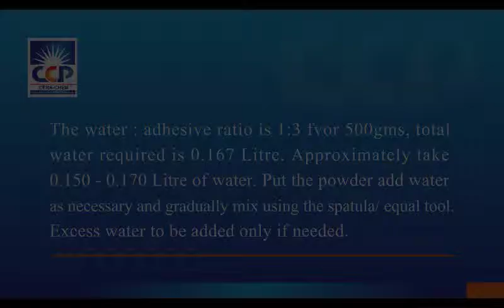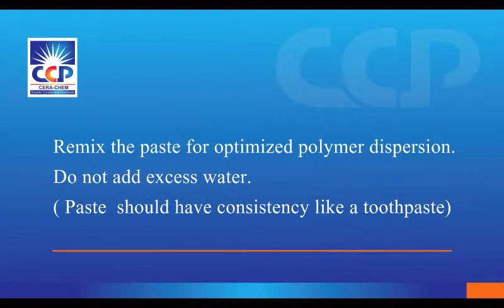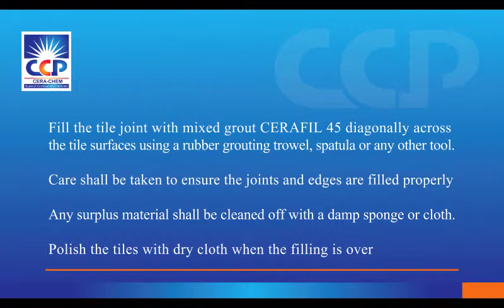CERAFIL 45 - TIle joint filler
Super hydrophobic, non-shrink, anti-fungus, water repellent tile joint grout available in all tile colors and shades.
It has high and tough resistance to abrasion and has high bond strength.  It provides clean joints